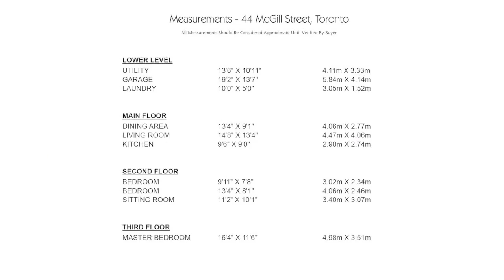44 McGill Street, Toronto ON M5B 1H2, Canada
44 McGill Street, Toronto ON M5B 1H2, Canada

Welcome to 44 McGill Street - a Soaring, Multi-Level Townhouse

Cool floor plan has very separate and private spaces. The 2-storey Master Suite has a sitting room with a fireplace; a huge bedroom and an extra-large 5-piece bath. The Dining Room has a walkout to a large city garden. The private drive and built-in garage have direct access to the house. With a little love this could be a stunning urban residence. Superb location; steps to the subway, the village and all the best of downtown!

Inclusions - Existing Refrigerator; Stove; Rangehood; Built-In Dishwasher; Washer & Dryer; All Electric Lights; All Window Coverings; Auto Garage Door; Central Vac; HWT (R)

Lot Size - 14' x 80.20'
Taxes (2015) - $4,544.09